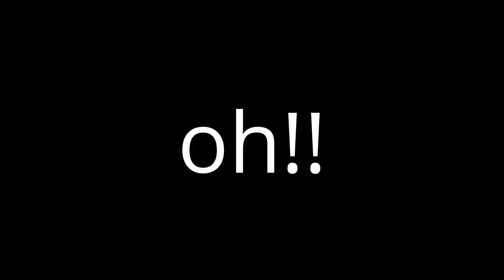Moon UFO " Sturgeon Moon" 18th August 2016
READ DESCRIPTION PLEASE!, AUGUST FULL MOON NAMES!!, " Sturgeon Moon" UFO at the  moon,   re upload from 18th August 2016,  interesting going on's!,...ufo at the moon!, re edit upload for new subs   all the best to my subs
Some Native American tribes called the August Moon the “Sturgeon Moon” because they knew that the sturgeon of the Great Lakes and Lake Champlain were most readily caught during this Full Moon. They also called August’s Moon the “Full Green Corn Moon.”
Different tribes had different Moon name preferences. Other examples for August are: “Wheat Cut Moon” (San Ildefonso, and San Juan), or “Moon When All Things Ripen” (Dakotah Sioux) or “Blueberry Moon” (Ojibway).